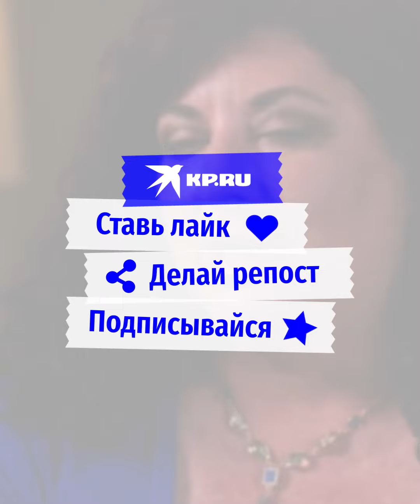Экс-помощница Байдена Тара Рид хочет стать россиянкой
Известный в США общественный деятель, публицист, некогда работавшая в команде нынешнего президента Америки, намерена попросить у Путина российское гражданство.